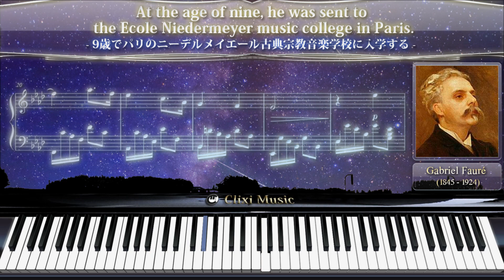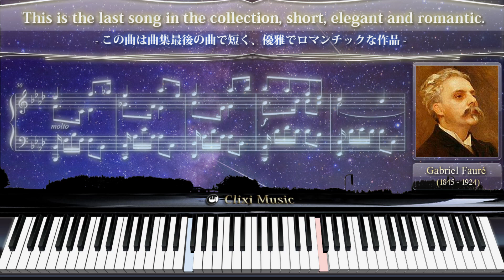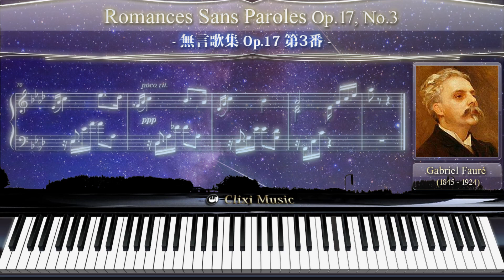無言歌集 Op.17より 第3番【12_美しい・幻想的楽譜と説明付きクラシックピアノ曲】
作曲 : ガブリエル・フォーレ
曲名 : 無言歌集 Op.17より 第3番
フォーレが18歳の頃に作曲されたと考えられています。
曲の説明と楽譜、鍵盤の動きも一緒に楽しめる動画となっています。ぜひご視聴ください。

クリクシィミュージックのフェイスブックページ
よろしければいいねをお願いいたします。

▼クラシック音楽ピアノ曲の楽譜と説明付き再生リスト▼

クラシック音楽 ピアノ 楽譜 ガブリエル・フォーレ#無言歌 第3番#インスト#説明#きれい#美しい